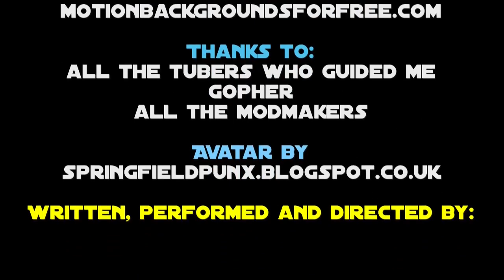Let's RolePlay Fallout 3 Modded! #14 I am a Ranger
Let's RolePlay Fallout 3! This is an in-character playthrough of Fallout 3. Sebastian has been forced to leave vault 101 to pursue his father across the capital wasteland. This walkthrough will follow Sebastians Adventures as he adapts to life in a post nuclear hell hole.

Much of what I know about Modding comes from the excellent tutorials of Gopher. You can find his fallout 3 section here:

3 useful resources I used when deciding on my modlist:
Zemalf's blog

Darnified UI (google it)

The Official Description of Fallout 3 reads as follows:

Vault 101 -- Jewel of the Wastes. For 200 years, Vault 101 has faithfully served the surviving residents of Washington DC and its environs, now known as the Capital Wasteland. Though the global atomic war of 2077 left the US all but destroyed, the residents of Vault 101 enjoy a life free from the constant stress of the outside world. Giant Insects, Raiders, Slavers, and yes, even Super Mutants are all no match for superior Vault-Tec engineering. Yet one fateful morning, you awake to find that your father has defied the Overseer and left the comfort and security afforded by Vault 101 for reasons unknown. Leaving the only home you've ever known, you emerge from the Vault into the harsh Wasteland sun to search for your father, and the truth.

 ***Limitless Freedom! -- Take in the sights and sounds of the vast Capital Wasteland! See the great monuments of the United States lying in post-apocalyptic ruin! You make the choices that define you and change the world. Just keep an eye on your Rad Meter!
 ***Experience S.P.E.C.I.A.L.! -- Vault-Tec engineers bring you the latest in human ability simulation -- the SPECIAL Character System! Utilizing new breakthroughs in points-based ability representation, SPECIAL affords unlimited customization of your character. Also included are dozens of unique skills and perks to choose from, each with a dazzling variety of effects!
 ***The Power of Choice! -- Feeling like a dastardly villain today, or a Good Samaritan? Pick a side or walk the line, as every situation can be dealt with in many different ways. Talk out your problems in a civilized fashion, or just flash your Plasma Rifle.
 ***Mind-Blowing Artificial Intelligence! -- At Vault-Tec, we realize that the key to reviving civilization after a global nuclear war is people. Our best minds pooled their efforts to produce an advanced version of Radiant AI, America's First Choice in Human Interaction Simulation. Facial expressions, gestures, unique dialog, and lifelike behavior are brought together with stunning results by the latest in Vault-Tec technology.
 **Eye-Popping Prettiness!* -- Witness the harsh realities of nuclear fallout rendered like never before in modern super-deluxe HD graphics. From the barren Wasteland, to the danger-filled offices and metro tunnels of DC, to the hideous rotten flesh of a mutant's face.

This video is in no way associated or approved by the developers or publishers and is intended for non commercial educational purposes only.